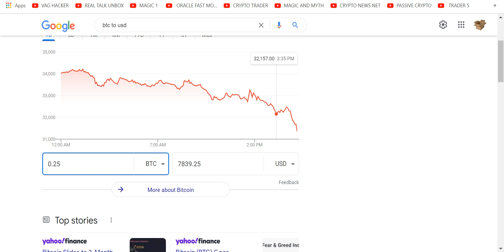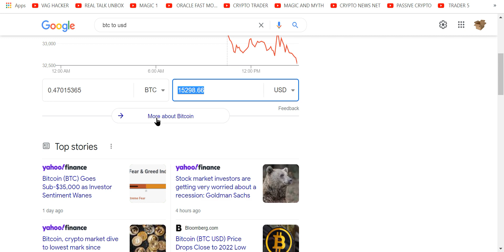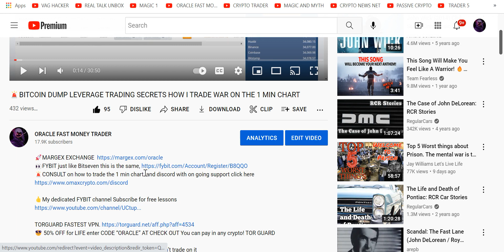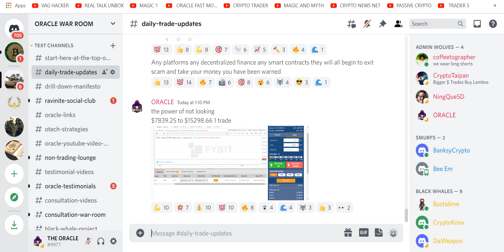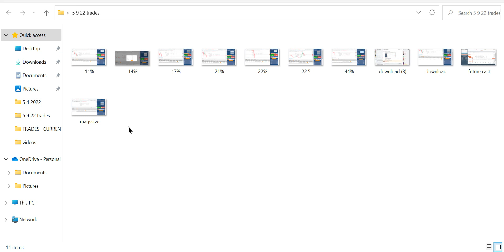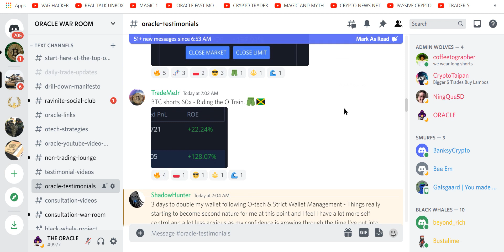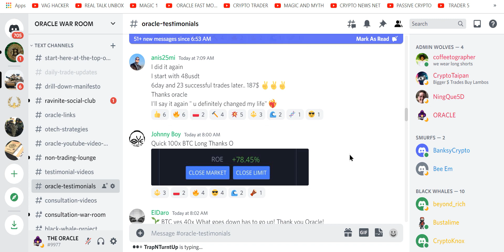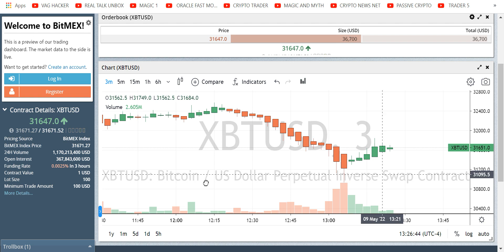👀BITCOIN BEAR MARKET SECRET TO GET CRYPTO RICH WHAT I DID LAST BEAR MARKET CHANGED MY LIFE